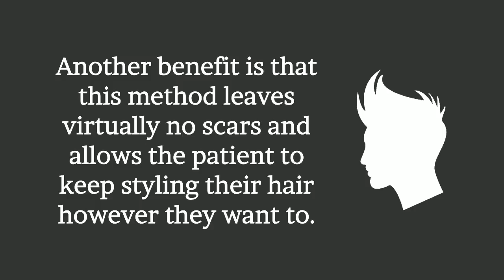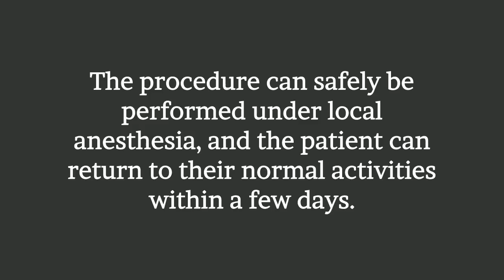Neograft Hair Transplant Technology | The Toronto Hair Transplant Clinic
Prior to the actual Neograft Treatment, the patient and surgeon will work together as a team to map out an aesthetically pleasing hairline. This is one of the most important factors in attaining a natural result- which is why choosing an experienced and reputable clinic is paramount. A properly trained and experienced Neograft team will create recipient sites on the scalp that are the proper direction, orientation and angle, ensuring a fuller, healthier head of hair.
On the day of the hair transplant, the scalp will be numbed with a local anaesthetic. Follicles will then be harvested from the donor sites at the back and sides of the head. Each extracted graft of hair will have the same consistency in diameter and length because of the Neograft technology. This directly impacts the take rate of the transplanted hair in the recipient site meaning a more successful hair transplant. The actual mechanical system of the Neograft technology is highly ergonomic and performs as an extension of the surgeon’s hand. The harvesting method employed allows for a more accurate harvesting of hair follicles and faster processing.

Please note that the Medicine Act, 1991, Part II: Advertising Regulations restricts and regulates advertising by physicians in Ontario. Compliance with these regulations restricts advertising and promotional content. Accordingly, the content of this video is intended for educational and informational purposes only, as the internet is an electronic information system and you are viewing this video unsolicited.

70 Yorkville Avenue, Unit 32
Toronto, Ontario
M5R 1B9